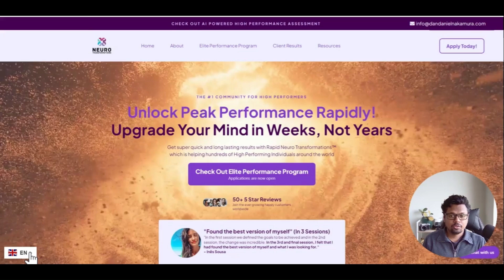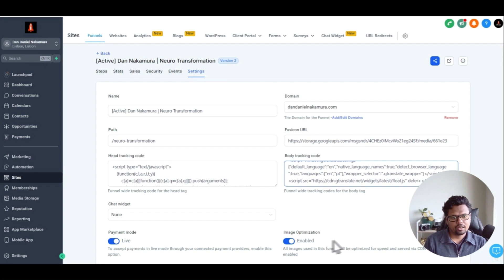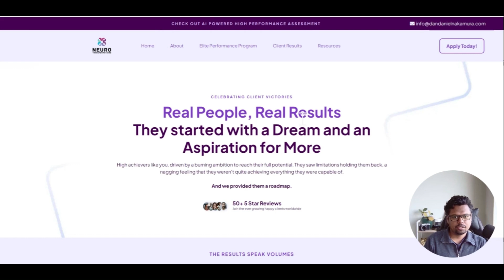How to translate gohighlevel websites into any language for free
Ever wanted to translate your gohighlevel website or funnel into another language and create a bilingual or multi-lingual website?

Now you can do that for free.

In this video we are going to show you step by step how you can translate the contents of your GoHighLevel website or funnel into a different language by using a piece of code that translate your content with a click of a button.

Once you have the desired code, just paste it into your Body Tracking section of the site or add as a code block into any global sections such as header or footer. It works both ways as long as the "div" is part of the body.

Let us know how did you go with translation.

Get certified in GoHighLevel Here. If you join using my link below, I will give you 5 hours of free training